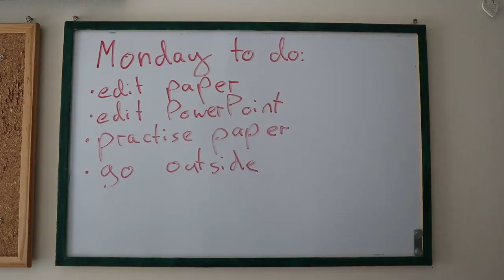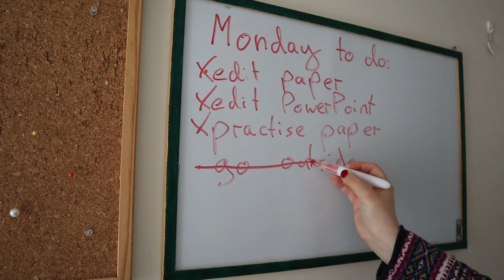Preparing for my First Academic Conference | PhD Vlog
Today I prepared for the academic conference at which I will present a paper as a humanities PhD student for the first time. With the help of friends and moral support from my cat Minerva I managed to edit and practice my script and get ready.

📚❤😺 HEY, DO YOU LIKE CATS AND CLASSIC LITERATURE? Good. I made some cats and classic literature inspired stuff, which you can check out here:

INTO HARRY POTTER? I also run a Harry Potter podcast with the title 'Have a Biscuit, Potter!' You can listen to it wherever you get your podcasts (Spotify, iTunes, Stitcher etc),

Camera:
Canon M50 with Kit Lense

Microphone:
Rode VideoMicro

Tripod:
Amazon Basics Tripod

Lighting:
The Welsh morning sun